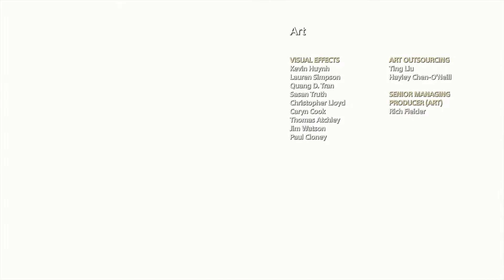GOD OF WAR - Let's Play - The End Of A Journey! - Part 38 - Gameplay Walkthrough Campaign (FullGame)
I play lots of games on my PS5 and PS4 pro and I'll be uploading them daily here.
All daily videos are uploaded at 4pm GMT.
Any suggestions for future games for me to play or ways for me to improve would be highly appreciated. Enjoy the videos!

GOD OF WAR - The End Of A Journey! - Part 38 - Gameplay Walkthrough Campaign HD 1080P 60FPS (Full Game)
Let's Play